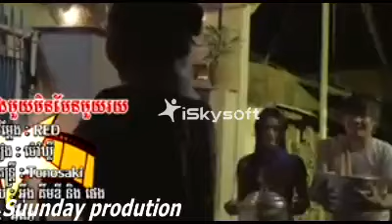បេះដូងមួយមិនមែនមួយរយ អីុណូ , besdong mouy men man 100 by Eno,Sundy VCD Vol 170